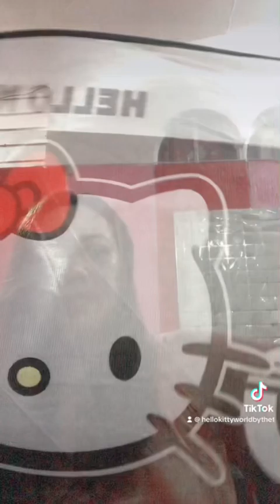HELLO KITTY MAIL TIME 906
VIDEO & MUSIC EDITOR:
iMovie
VIDEOSTAR
SNOW